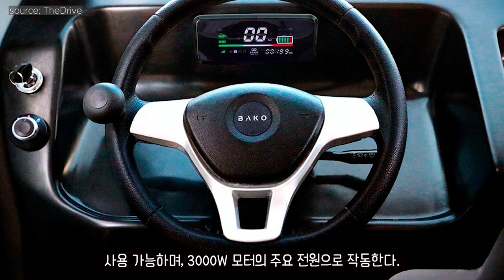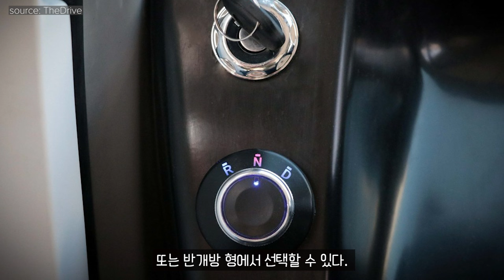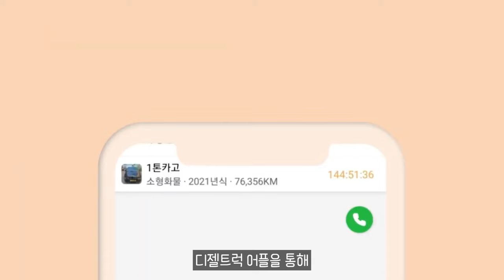EU 도심형 태양광 화물차, 단돈 500만원？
11.5톤 12.5톤 14톤 14.5톤 16톤 17톤 18톤 21톤 22.5톤 25톤